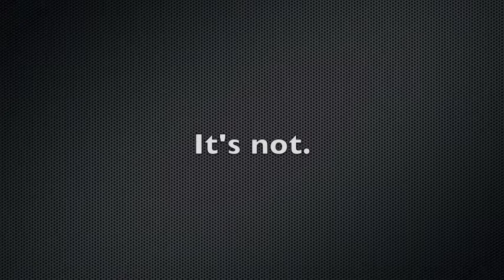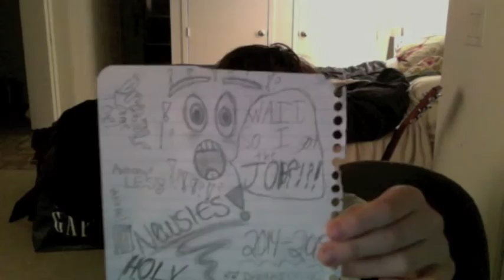My Newsies Story!!! | The Rosenthal Archives #4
How Newsies influenced me...

Edit: Sorry about the vimeo audition, it has private info. I might react to it sometimes, though.